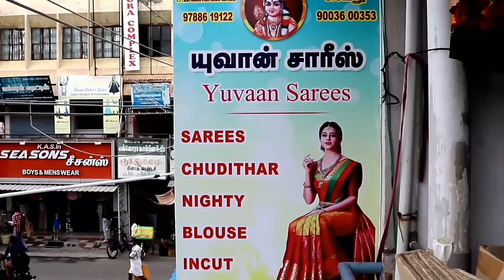Rs.100 முதல் மொத்த விலையில் Diwali Collections வாங்க Erode Yuvan Sarees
Yuvan Sarees
Annachi street
p.s.park
Erode

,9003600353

Surat Sarees Wholesale, Cotton Saree Wholesale, Panaras Pattu Wholesale, Kanjipuram Pattu Saree Wholesale, Elampillai,
Saree Types.
handloom sarees with price
handloom sarees making
handloom sarees blouse design
handloom silk sarees in kanchipuram
handloom silk sarees online
pattu sarees below 5000
traditional silk sarees of tamil nadu
silk sarees collection 2018 with price
handloom cotton silk sarees with price
lightweight pattu sarees with price online shopping
pothys saree collection
blouse back neck designs images
maternity clothes
Silk Saree Designs
Odisha Handloom
silk sarees
silk saree
shopping haul tamil
handloom pure silk sarees
handloom silk sarees
handloom sarees
designer sarees online shopping
designer sarees in chandni chowk
sarees
saree
haul
tamil
shopping haul
lovely tamil channel
Kanchipuram Handloom Partly Pallu Silk Cotton Sarees Collections | Kanchipuram Silk Cotton Saree
cotton sarees
wedding sarees
handloom
saree
silk
dj
arani silk
pure silk
latest kanchipuram pure handloom silk cotton saree collections
silk sarees
silk saree
handloom pure silk
new geecha border sarees
latest handloom cotton sarees
latest handloom silk sarees
New geecha border handloom silk sarees
handloom silk sarees
saree
saree draping
saree wearing
saree draping perfectly
perfectly drape a saree
saree tutorial
saree tutorial for beginners
cotton saree
cotton saree draping
how to drape a cotton saree
how to drape a saree cotton
kaur beauty
kaur beauty saree
shruti arjun anand
Indian lookbook
Indian saree
drape a saree
drape a saree as dress

tia bhuva
Handloom Silk Sarees
Handloom Silk Sarees Wholesalers
Handloom Silk Sarees Wholesalers || Kolkata || Samudragarh
silk sarees
handloom silk sarees with price
designer sarees
bridal sarees
handloom silk sarees designs
wedding sarees
cotton sarees
হ্যান্ডলুম সিল্ক শাড়ি
हैंडलूम सिल्क साड़ी
Latest Pure Handloom Silk Saree Designs
Pure Handloom Silk Sarees
cotton sarees
pattu sarees
wedding sarees
silk
pure cotton saree
arani silk
handloom
pure silk
saree
kanchipuram cotton saris
kanchi cotton
online shop for indian saree
uppada pattu saris
silk sarees
banarasi silk saree
banaras sarees
wedding sarees
fancy sarees
banarasi silk sarees
taant saree
bridal collections
pure silk sarees
sarees
dup